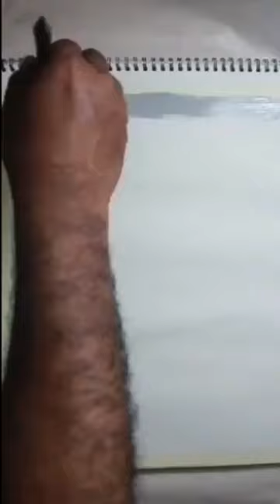wow nice acrylic painting